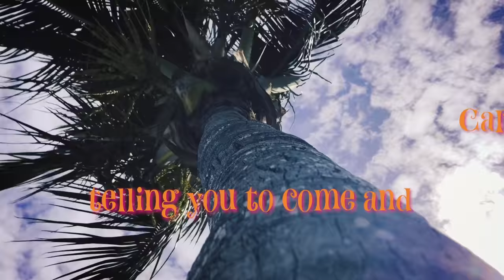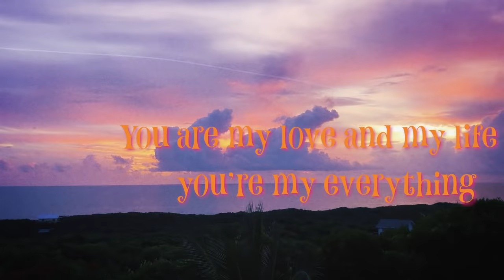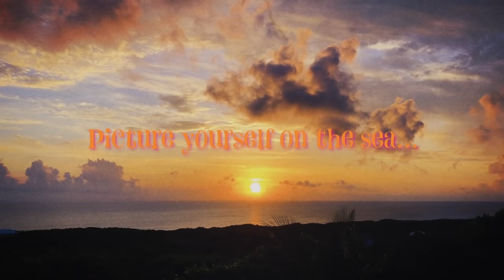la costa by lisa dietrich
"vocalist lisa dietrich brings renewed sweetness and a sensual awakening to her reworking of natalie cole’s “la costa” - JAZZ MOODS RADIO
LISA DIETRICH - all vocals and vocal arrangement
VERDINE WHITE-bass (earth wind and fire),
TRACY CARTER-producer and keys (chaka khan)
ERICK WALLS - guitar (michael jackson, beyonce, beck)
GORDEN CAMPBELL-drums (earth wind & fire, neyo & george duke)
PHILIP LASSITER - horns (prince)